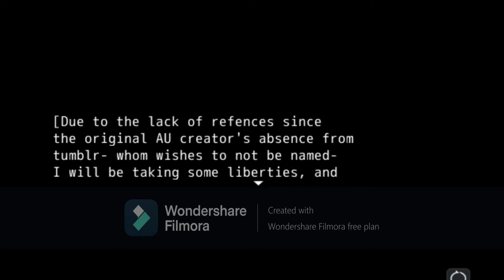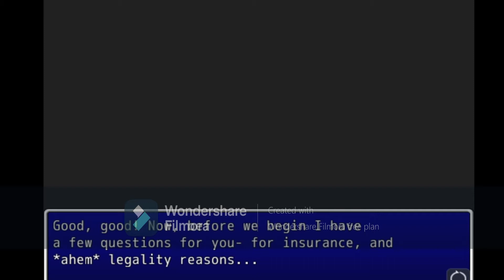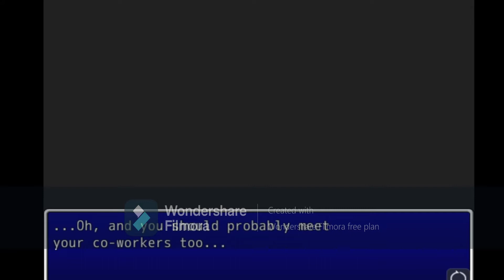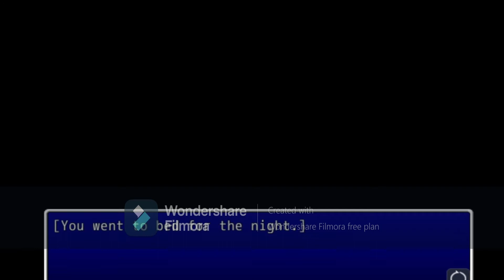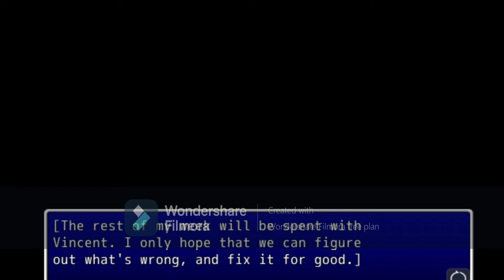fnaf but WE CAN ONLY FLIRT!!?!?!??! *0*